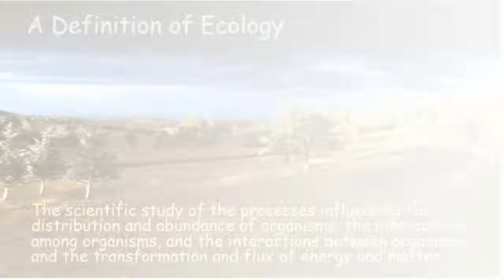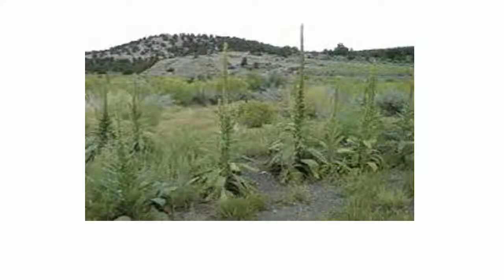Welcome to GVM Ecology